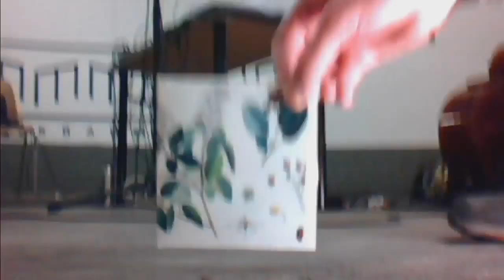JUNEBERRY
Recorded on 1/5/2016 - Captured Live on Ustream